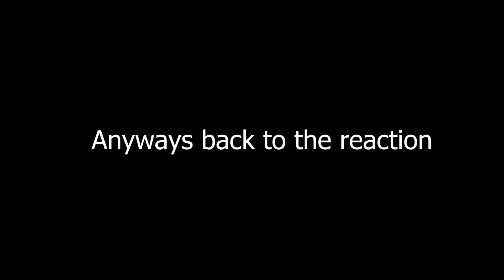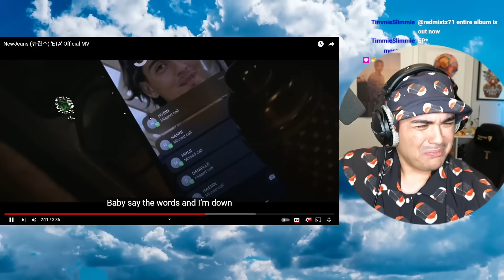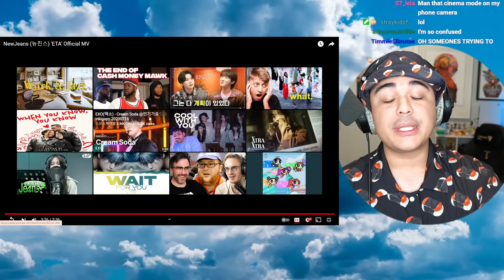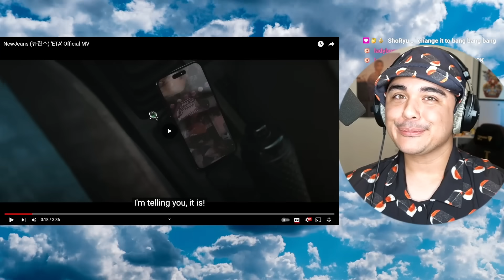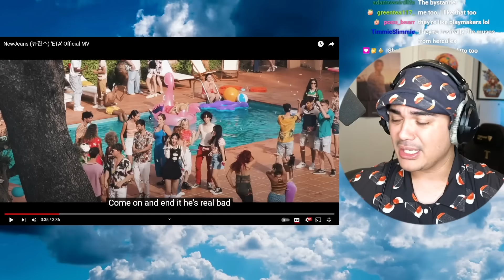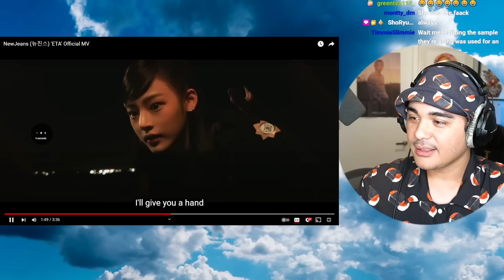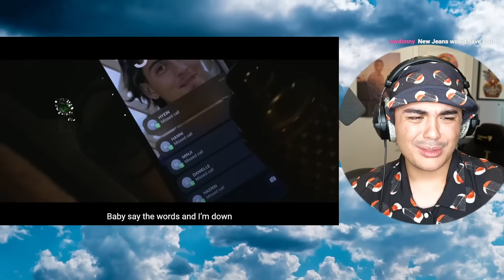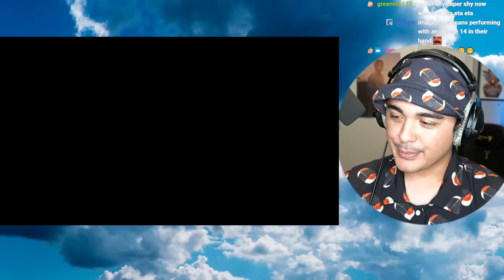NewJeans (뉴진스) 'ETA' Official MV Reaction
1. introduce yourself by saying your name and your ultimate bias / group
2. you can also show us a special talent or fact about yourself
3. video has to be min. 10 seconds Max. 15 - 20 seconds
4. ALSO MOST IMPORTANTLY! End it with saying "PLAY MY INTRO"